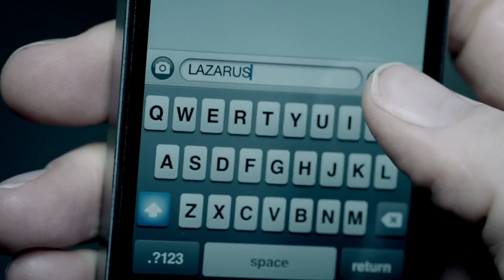BBC Sherlock | How One More Miracle Was Done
...assuming we believe the tale that Sherlock told Anderson about how he survived The Fall. Knowing Sherlock, it's probably not the whole truth but it's a good start.

_Clips from BBC 'Sherlock' 2010- written by Steven Moffat and Mark Gatiss
_Music by Christopher Haigh, "We Meet In Dreams"
_Video edited by Mary Lee, 09/2014